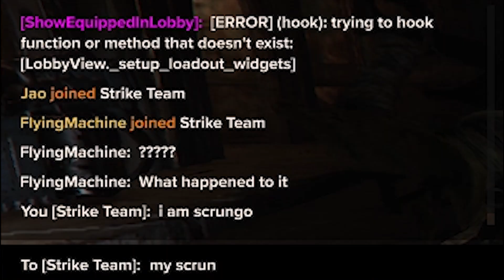SCRUNGO STRIKE COMPILATION - BOSS ONE SHOTS (DARKTIDE)